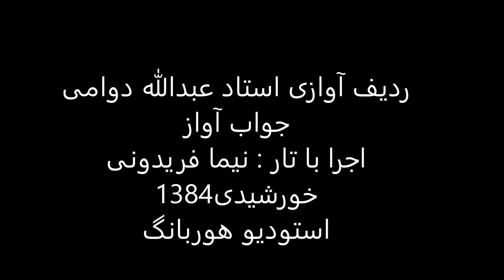جواب آواز استاد عبدالله دوامی تار نیما فریدونی 1384 راست پنچگاه چکاوک